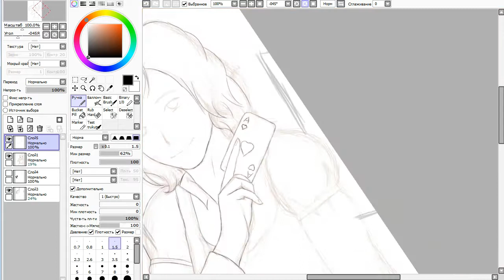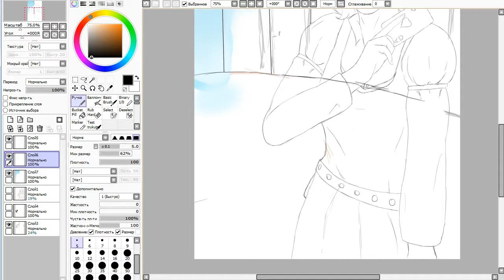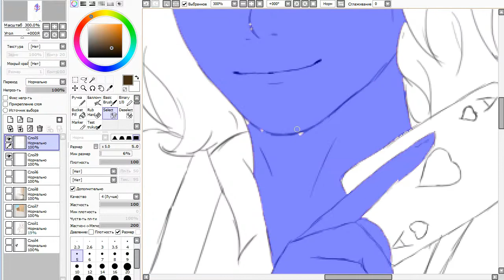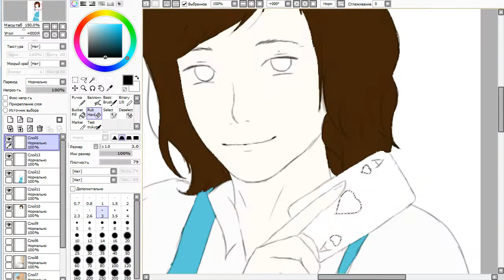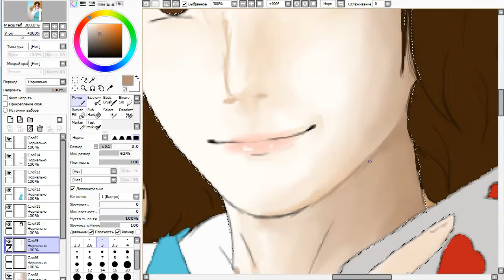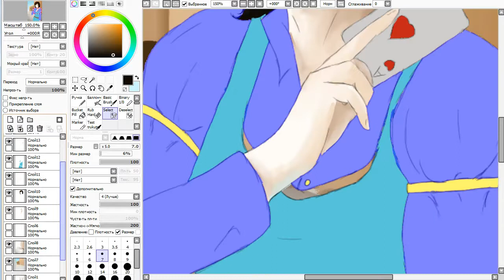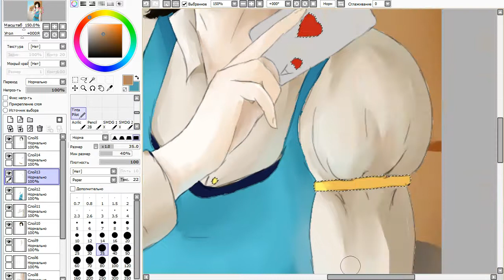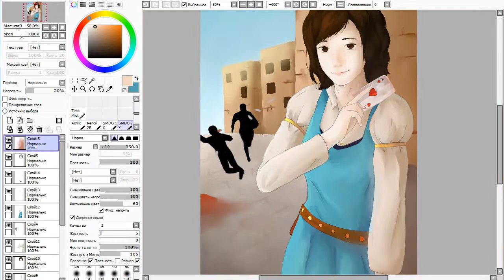SpeedPaint - Death cards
SpeedPaint - Death cards appeared thanks to my sleep~
This girl has remained in my memories forever. I tried to portray it as plausibly as possible. I'm tired...

lazy songs:

1. Mirage - Chris Haugen
2. Sparse Clouds - Quincas Moreira
3. Jane Fonda - The Grand Affair